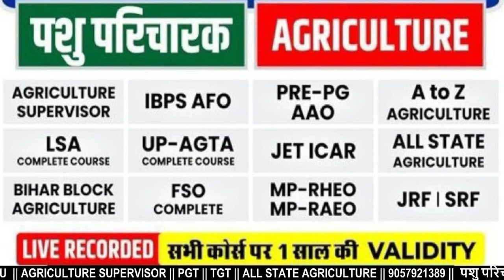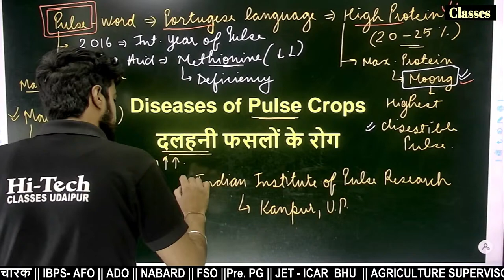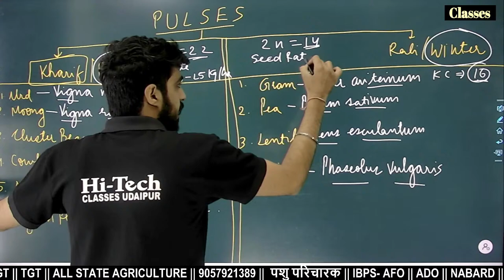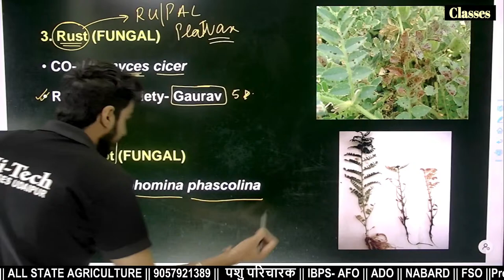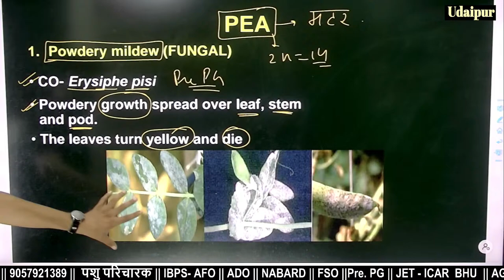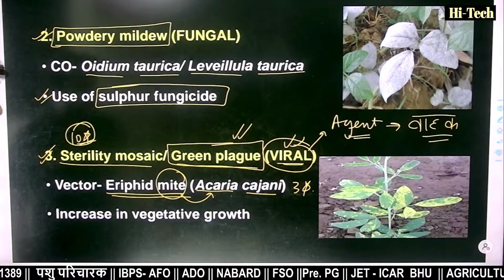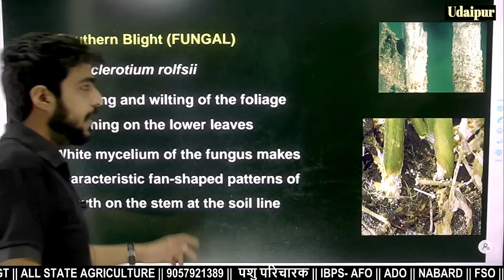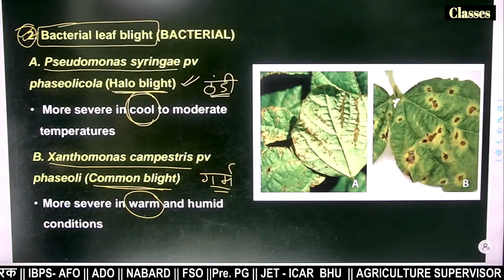PLANT PATHOLOGY || DISEASE OF PULSE CROP || FOR IBPS-AFO || ALL STATES EXAM || AGRICULTURE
PLANT PATHOLOGY || VISHAL SIR || FOR IBPS-AFO || ALL STATES EXAM || AGRICULTURE

🔘Agriculture संबंधी  सभी Subject के Video's के लिंक

👉 JET, ICAR , BHU OFFLINE BATCH START

👉🏻 क्यों है Hi Tech Classes App के ऑनलाइन कोर्स सबसे ख़ास?
 ✅ 𝗕𝗲𝘀𝘁 𝗘𝗱𝘂𝗰𝗮𝘁𝗼𝗿𝘀
 ✅ 𝘾𝙡𝙖𝙨𝙨 𝗣𝗗𝗙𝘀
 ✅ 𝙋𝙧𝙖𝙘𝙩𝙞𝙘𝙚 𝙈𝘾𝙌'𝙨
 💬 24/7 Hours' Chat Bot Support
  ☎️ Offline Classes Information and Admission